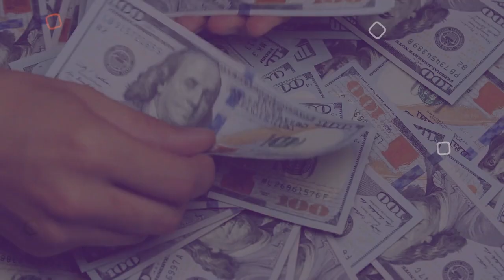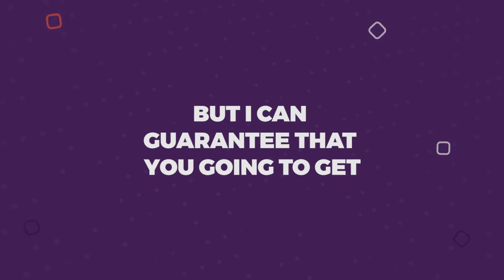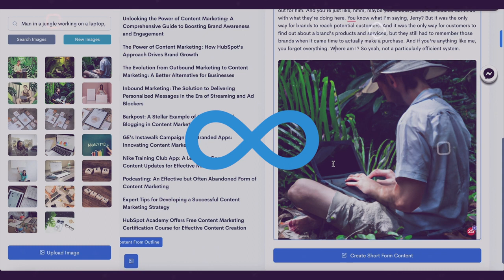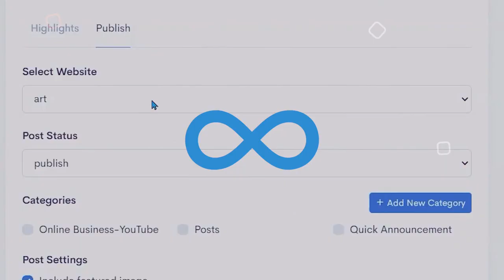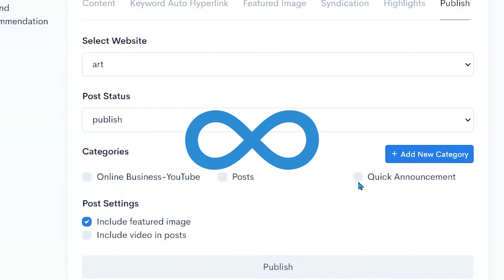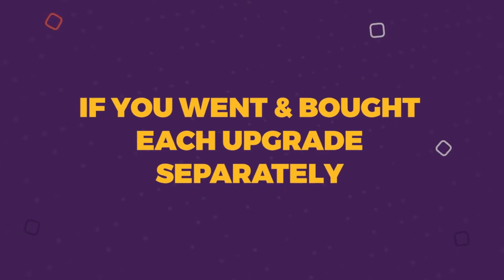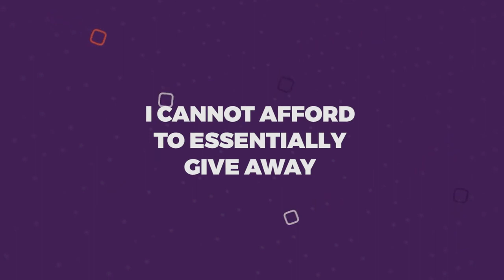Grab The Content Gorilla AI 2.0 | FAST PASS & Get EVERY Upgrade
Hello Everyone
I hope all of you good

I THANK YOU FOR READING MY DISCRIPTION, That I give you all information for software.

Content Gorilla AI 2.0 is an advanced content creation tool that utilizes the power of artificial intelligence to help users create high-quality, unique, and engaging content with ease. The tool features a user-friendly interface that allows even non-technical users to create and publish content in a matter of minutes.

With Content Gorilla AI 2.0, users can create content in multiple formats, including articles, videos, and podcasts. The tool uses advanced algorithms to analyze and understand the user's input, which helps it to generate accurate and relevant content. Additionally, it can automatically add relevant images, videos, and links to the content, making it more engaging and informative.

The tool also comes with a built-in grammar checker and plagiarism detector, which helps users to ensure that their content is error-free and unique. Furthermore, users can customize the content generated by the tool by using the built-in editor, which allows them to add their own personal touch to the content.

Content Gorilla AI 2.0 is suitable for a wide range of users, including bloggers, marketers, and content creators. It provides an efficient and effective way to create high-quality content that can attract more traffic, engage audiences, and drive conversions

your faithfully
Ravi Rajan Sonvane